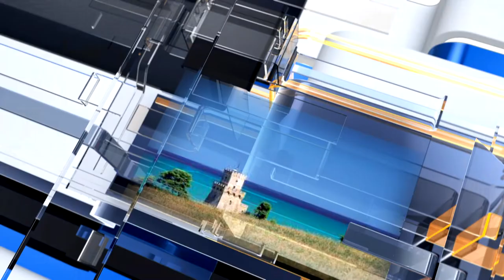METEO6 Giovedì 7 luglio 2022